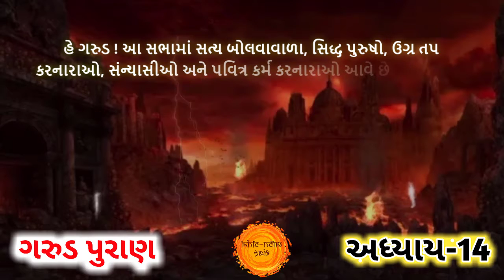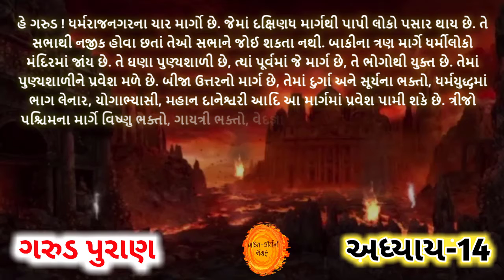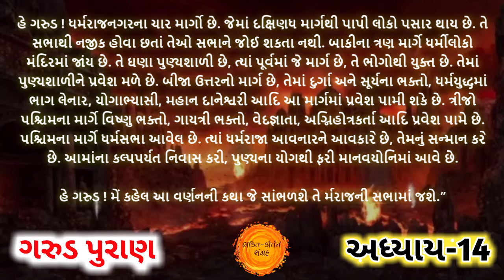ગરુડ પુરાણ અધ્યાય ૧૪ | Garud puran gujarati ma adhyay 14 | Garud puran gujarati lyrics